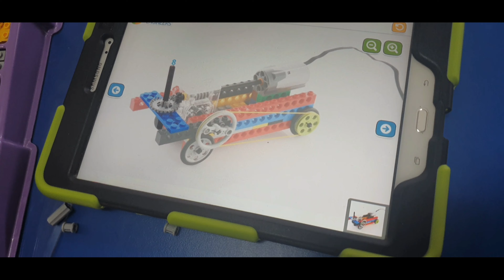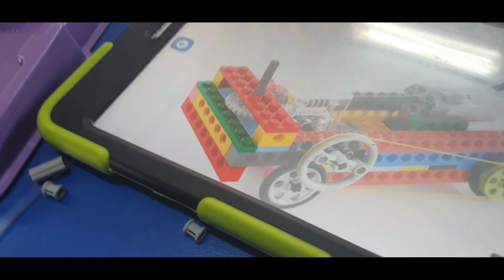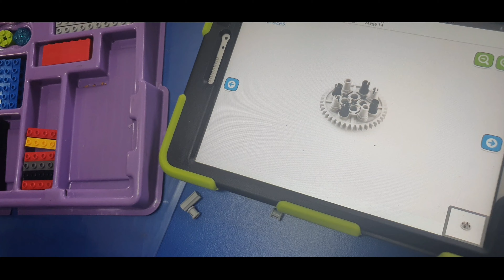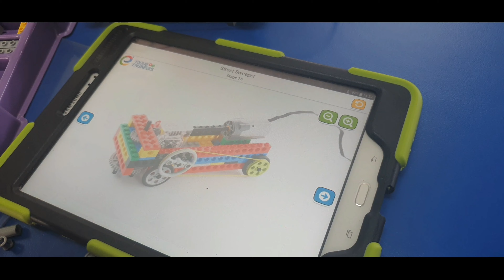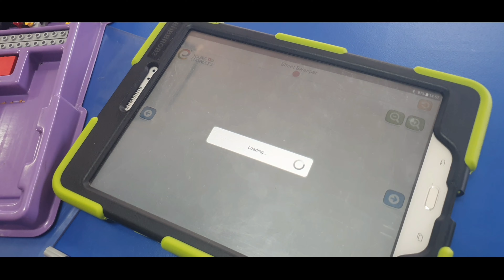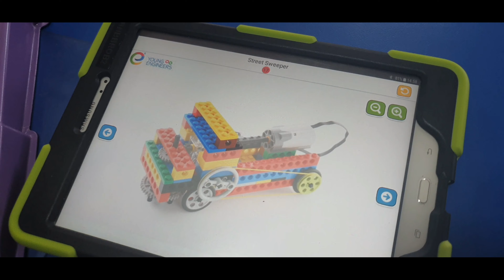Lego/Young Engineers/Lego Mania/ Term 2;Week 7: Street Sweeper